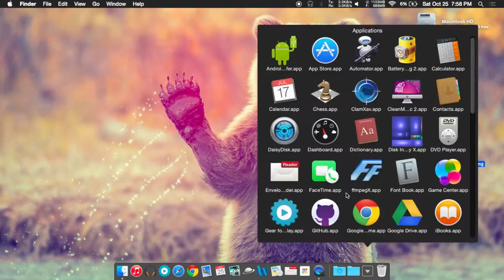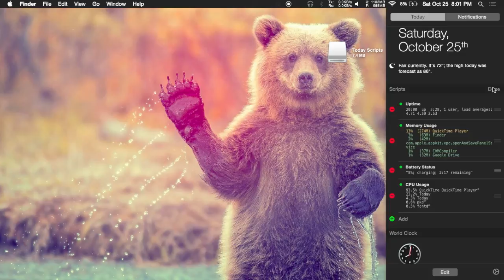Check Your Mac's Vitals from the Notification Center [How-To]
How to Add Script Widgets to the Notification Center [Mac]

In this tutorial, I'll show you how to use Today Scripts to check all your Mac's vitals from the Notification Center. This is a custom widget that uses custom scripts to display anything from RAM usage to HDD temperature.

There is no limit to the amount of scripts you can add, but you will need to make sure they are functional before adding them to the Notification Center in Yosemite. If you run into any issues with a widget, check out the full guide to see how to reset it.